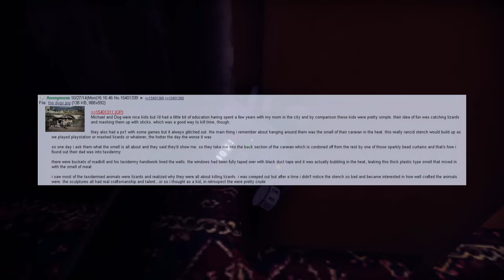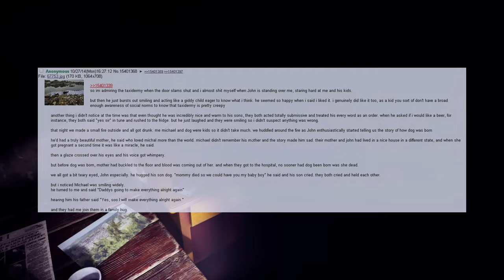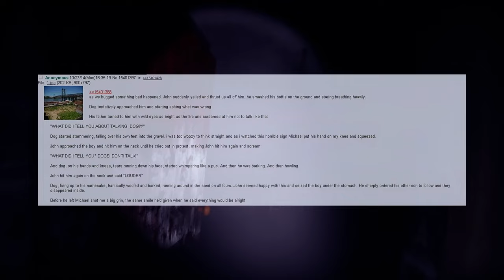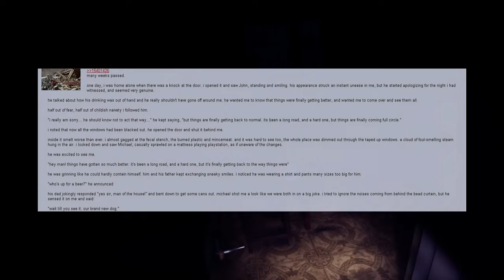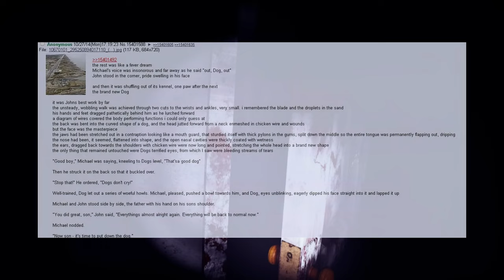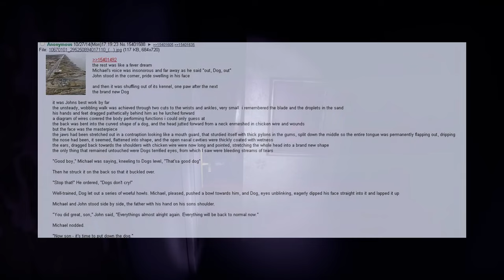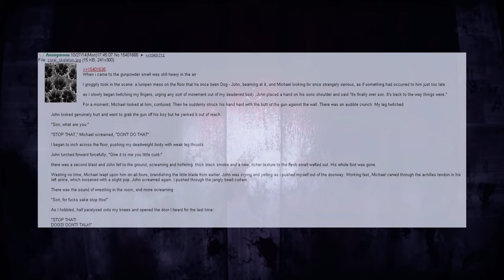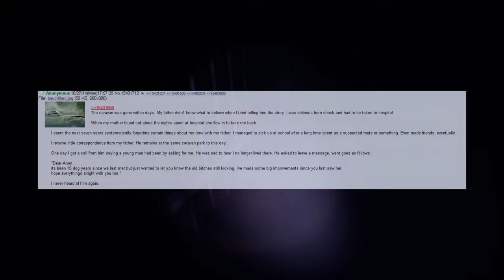Dogs Don't Talk, a 4chan Story of Abuse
Dogs Don't Talk, a 4chan /x/ Greentext Story of Abuse